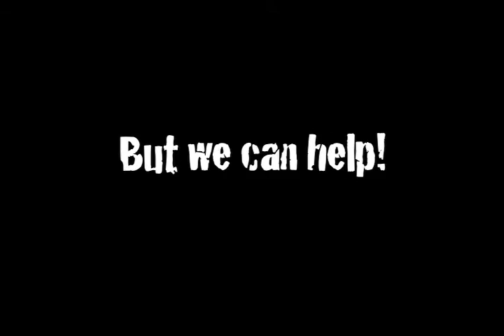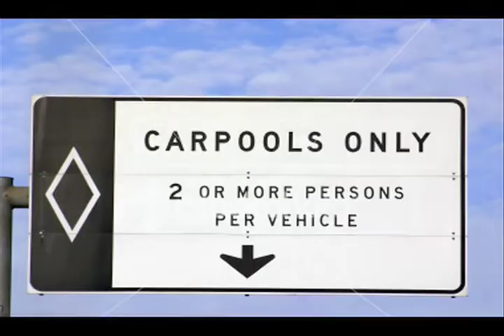PSA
global warming